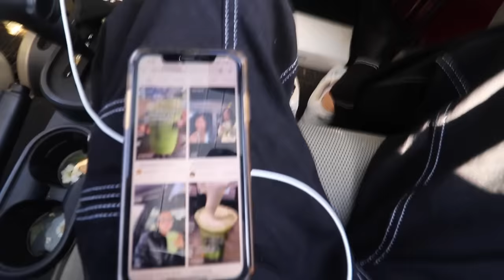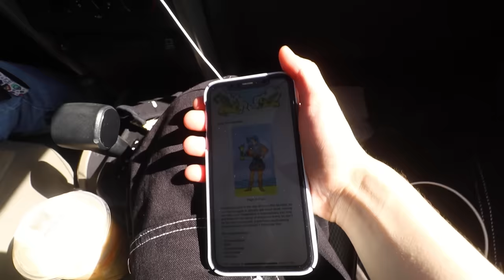Kalynn told me to be shut up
matcha